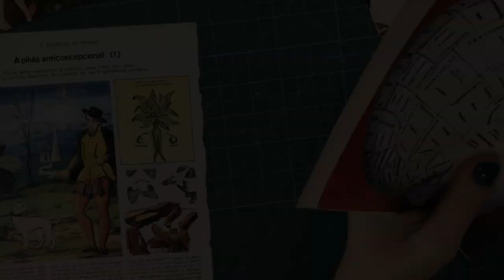Colagem Fantástica -Agosto de 2024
Crie uma imagem incrível na  oficina de Colagem Fantástica aqui na  @CasaCaderno    meu acervo de livros de recortes.
Serão 6 vagas na tarde de sábado, ao som de passarinhos e  com um cafezinho caprichado feito com carinho. Casa Caderno é a união do  @selopatifaria    e  @corrupiola    , é casa-ateliê que oferece oficinas e cursos de colagem e encadernação com  @alephozuas    e comigo

CONTEÚDO:

Introdução da história da colagem.Breve resumo da composição da imagem: escala, textura, proporção, equilíbrio.Composição criativa com a minha orientação.

MATERIAL INCLUSO

Quando:10 de Agosto (sábado), das 14h às 19h
Onde:  @CasaCaderno
Campeche, Florianópolis, SC

Inscrições na bio
ou